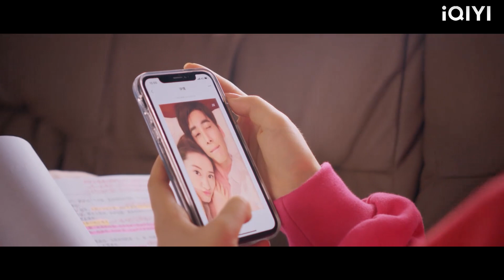Isteri Ditangkap Suami Mencium Puan, Hancur Dengan Sekali Gerak